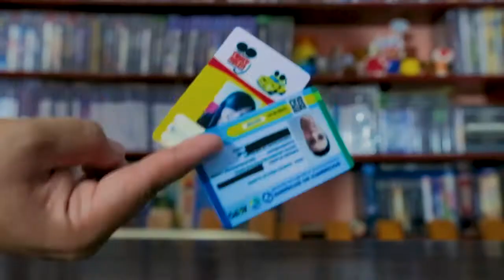MINIATURAS VILÕES QUARTETO FANTÁSTICO MARVEL EAGLEMOSS